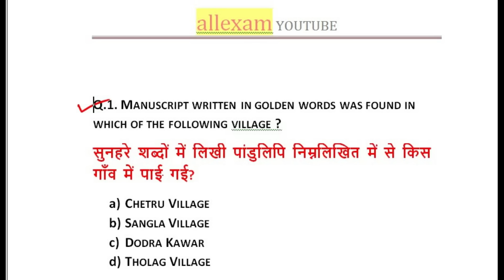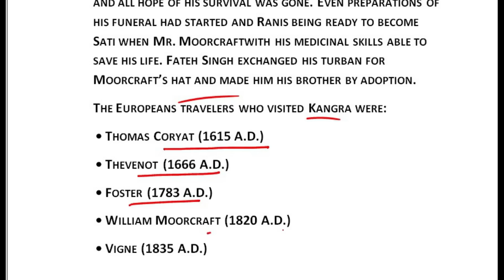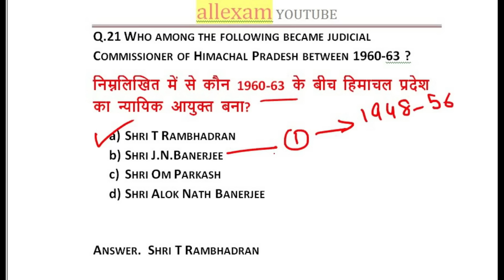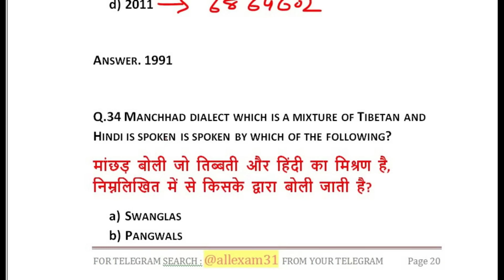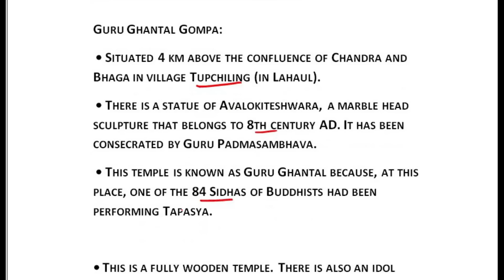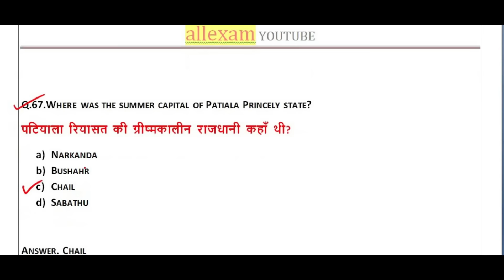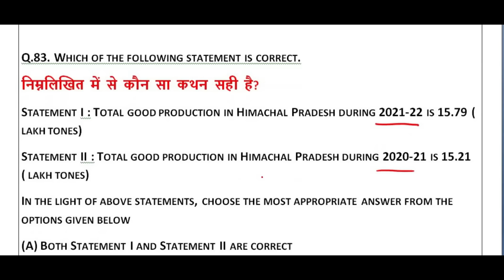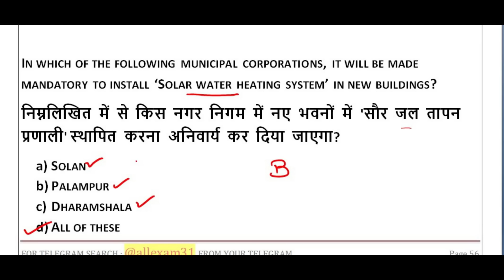HP GK MARATHON CLASS WITH DETAIL EXPLANATION || HIMACHAL PRADESH GK MARATHON CLASS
IN THIS VIDEO WE WILL DISCUSS HP GK MARATHON CLASS WITH DETAIL EXPLANATION